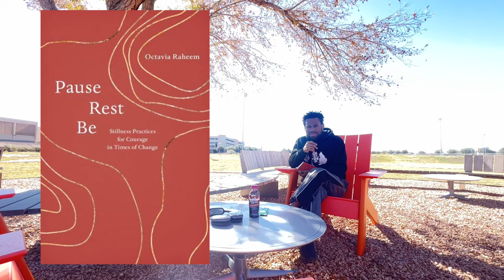Surrender in Between The Liminal Space (Self Actualization - Day 17)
Sometimes were faced into stillness-‘The Liminal Space’
Trust God during this uncertain time and trust the process.🙏🏽

 (i respond within 1 day)

GEAR USED:🎥📸
Rode Wireless ME
Mini Tripod